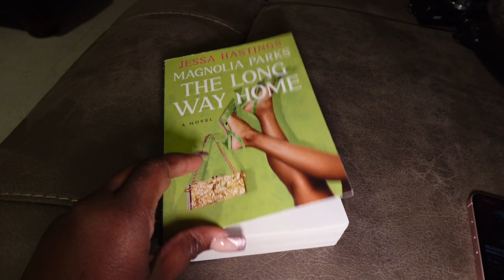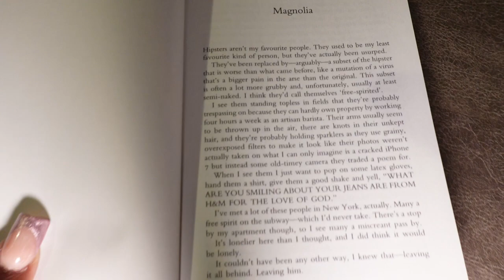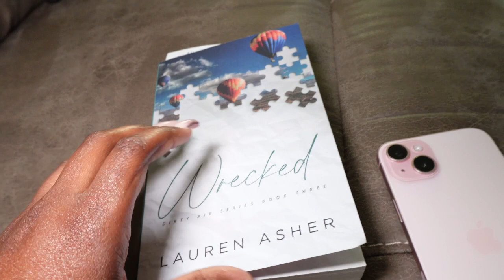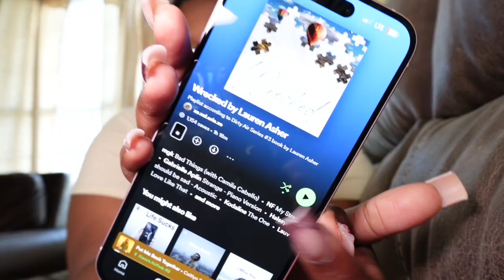Continuing Series I'm In The Middle Of | Spoiler Free Reading Vlog